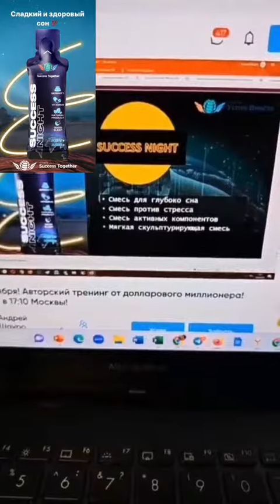СПИМ И СТРОЙНЕЕМ.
КОСМИЧЕСКИЕ ТЕХНОЛОГИИ Success Day и Success Night ИЗ БУДУЩЕГО ДЛЯ ТЕБЯ 🙌👆Откажитесь от старых технологий в 21 веке! Современные технологии продлевают жизнь в 50-70 раз лучше!😍
✅ Обычные Бады! Витамины! Капсулы глотательные - это прошлый Век!
❤️ Потребляй Success Day и Night + Success Siberia Суспензированная формула дает тебе 98% усвояемости! А значит ты экономишь деньги и получаешь больше полезных компонентов! 😍

👆 Мировая новинка!
🎁 Акция возьми один продукт Success Day и Success Night и замени завтрак, обед и ужин!
А также все лекарства и бады + витамины и клеточное питание!
🌏Доставка во все страны мира!

Натуральная Еда + Медицинские Препараты направление фитотерапия! Мировая новинка!

Также можно заказать в другие страны мира!

Ссылка для регистрации на обучение в Академии Успех Вместе!

Ссылка для регистрации в новый проект, интернет-магазин Success Together!

Как правильно зарегистрироваться в интернет-магазин Success Together